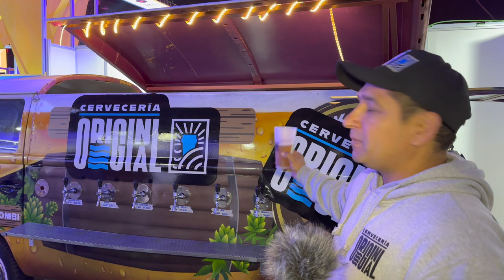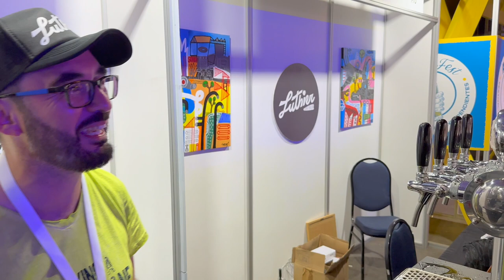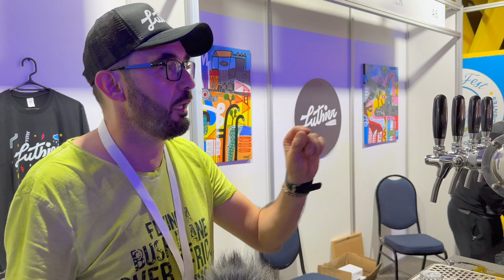Episodio #153 - ACI Fest 2023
Estuvimos en la primera versión de la ACI Fest 2023 realizada por la Asociación de Cerveceros Independientes (acihile.cl) en Espacio Riesco.

Untappd: @pobrezuko

(cc) 2023 RutaCercervecera.com